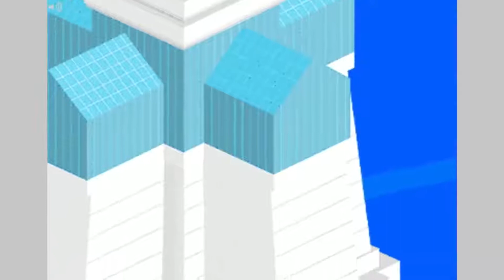[S] Jade: Play a hauntingly relaxing bassline.